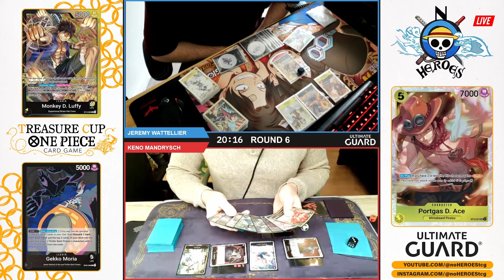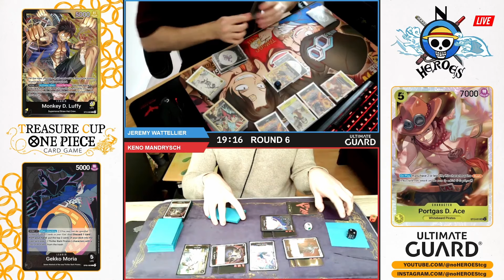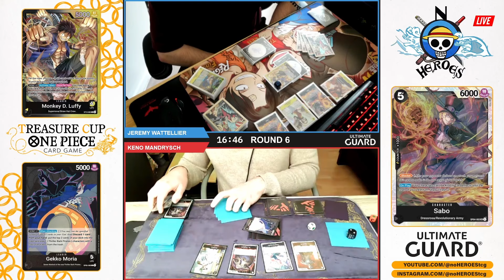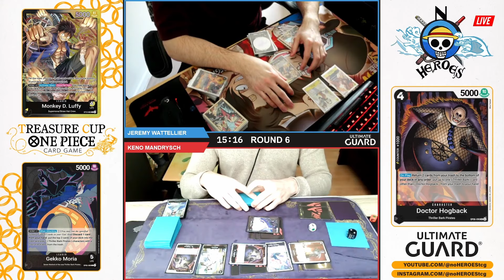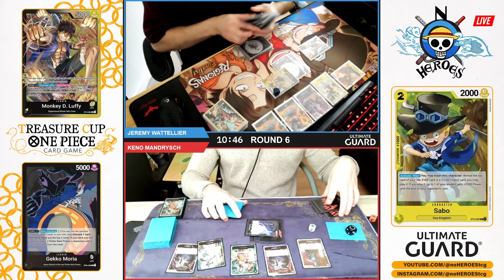ROUND 6 | ST13 LUFFY VS MORIA | TREASURE CUP 1024 PLAYER | noHEROES | OP06